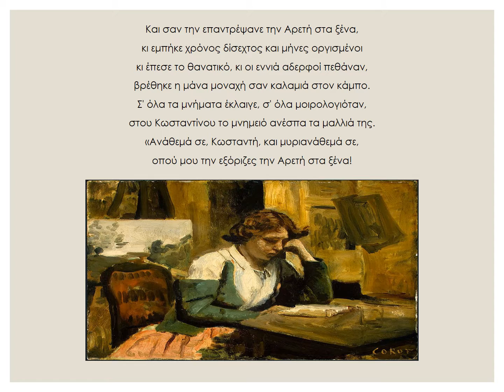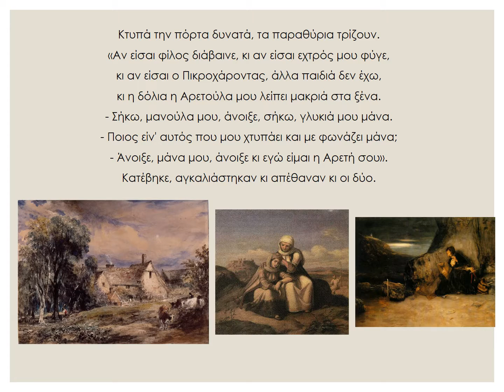Του νεκρού αδελφού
Το βίντεο δημιουργήθηκε για εκπαιδευτικό σκοπό